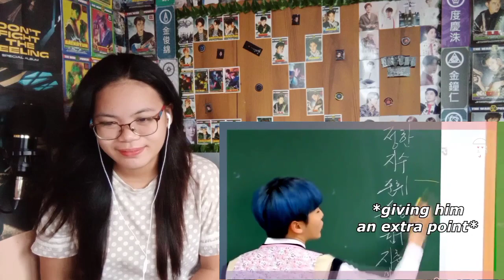EXO-L reacts to Seventeen "A Confusing Guide to Seungkwan" // Episode 10